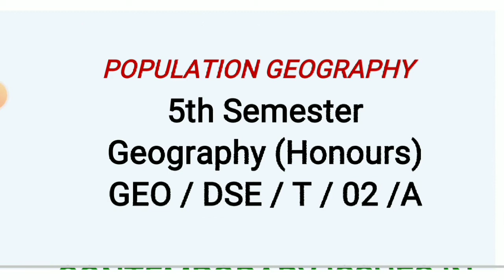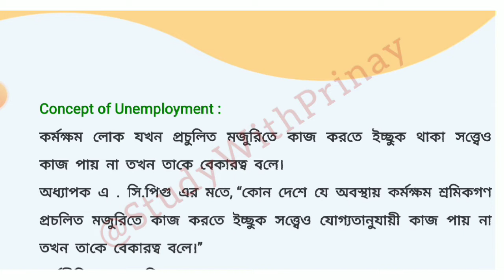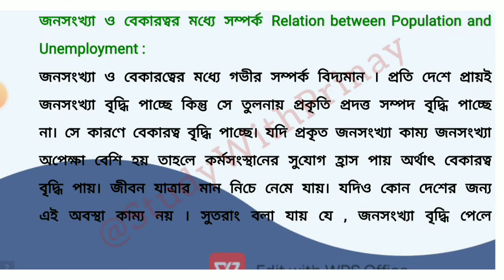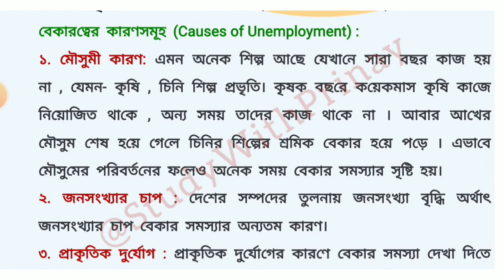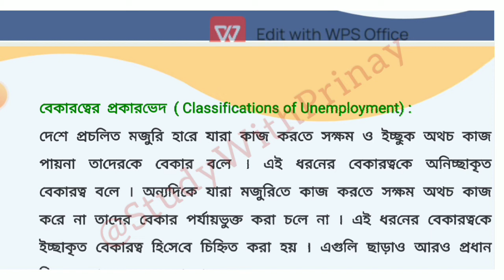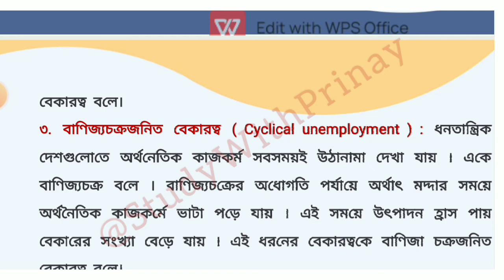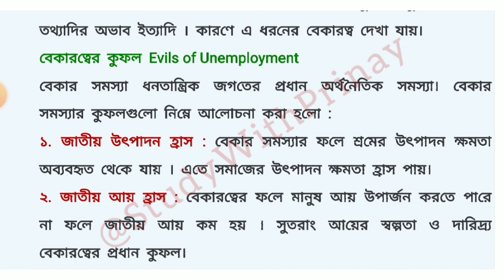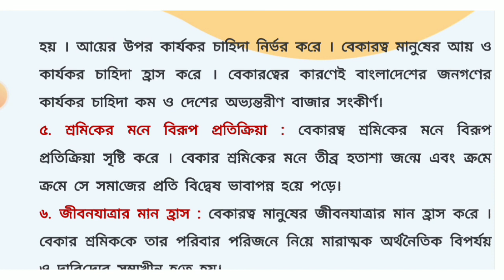Unemployment | Contemporary issues in population | Population Geography